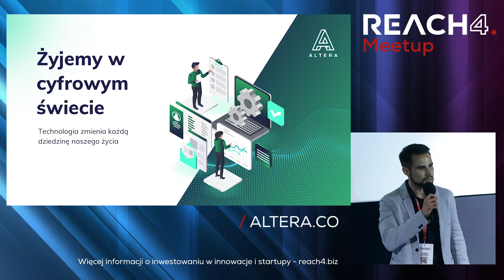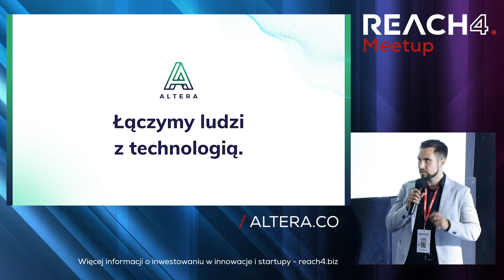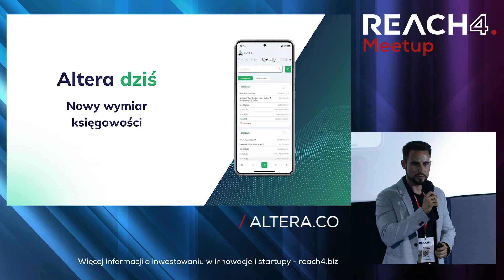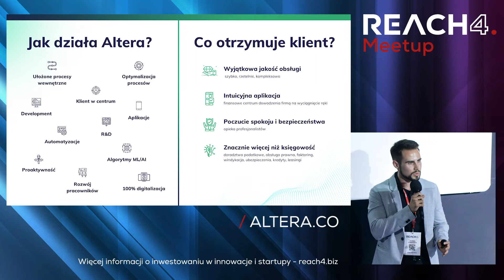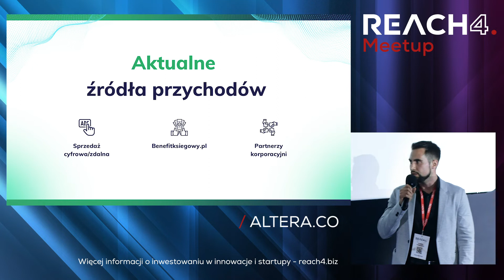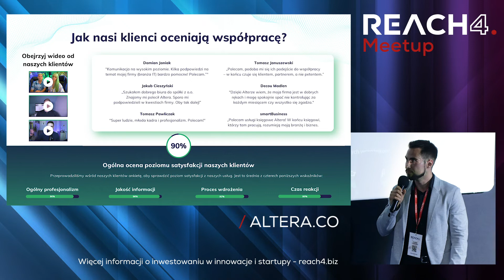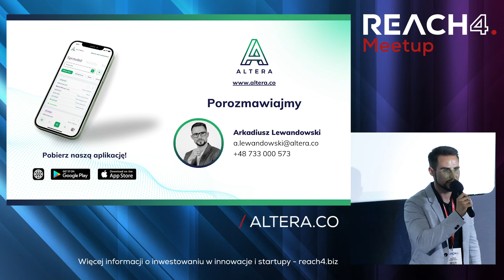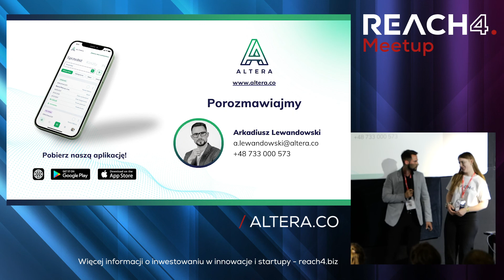Rewolucja branży usług księgowych | Prezentacja startupu Altera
👉 Arkadiusz Lewandowski - CEO Altera

Altera łączy ludzi z technologią, przez co rewolucjonizuję branże usług księgowych. Zapewnia w 100% zdalną i cyfrową obsługę księgową i kadrowo płacową firm z sektora MŚP. Wyróżnia się starannie zaprojektowanym doświadczeniem klienta, automatyzacją wewnętrznych procesów i autorską, intuicyjną aplikacją do wymiany dokumentów oraz danych z klientami, która jest dostępna na wszystkich platformach (iOS, Android, Web, Desktop). Dodatkowo zapewnia dostęp do aktualnych danych finansowych oraz dodatkowych usług dostępnych do kupienia na zautomatyzowanym marketplace. Dzięki automatyzacji procesów księgowych specjaliści Altera mają czas na proaktywne doradzanie klientom i z urzędników zmieniają się w opiekunów.